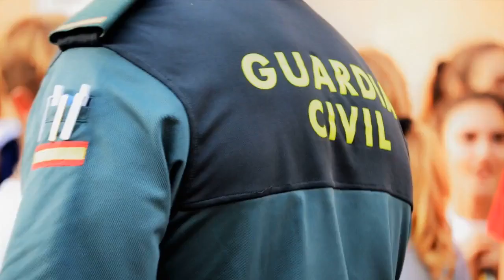✅ La Fiscal�a pide prohibir la fiesta de Alsasua contra la Guardia Civil, que Chivite justifica por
✍  La Fiscal�a de la Audiencia Nacional ha solicitado este jueves la prohibici�n de los actos previstos para el s�bado en Alsasua (Navarra) dentro del denominado Ospa Eguna (d�a contra la Guardia Civil), al entender que podr�an ser constitutivos de un delito enmarcado en los de terrorismo y otro de odio. Seg�n fuentes fiscales, el ministerio p�blico ha adoptado esta decisi�n a ra�z de la petici�n de la Asociaci�n Profesional de la Guardia Civil. Jucil, que solicit� esta medida a la Fiscal�a del Tribunal Superior de Justicia de Navarra. La asociaci�n del instituto armado entiende que la ��nica finalidad� de los actos que, como en a�os anteriores, se han convocado para este 31 de agosto es �la humillaci�n, el acoso y el fomento del odio� a los miembros del cuerpo.    El Partido Popular de Navarra comparte �plenamente� la decisi�n de la Fiscal�a de la Audiencia Nacional para que se proh�ba �esta jornada de acoso y escarnio al conjunto de las fuerzas y cuerpos de seguridad del Estado�. Y ha  ...